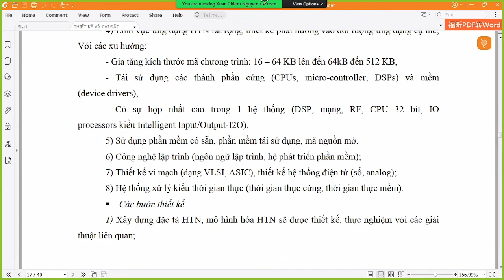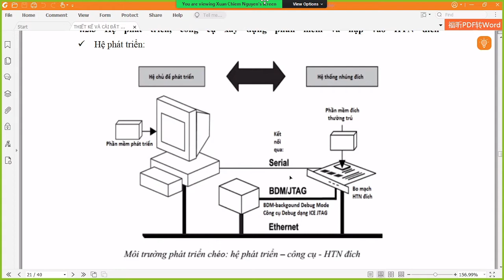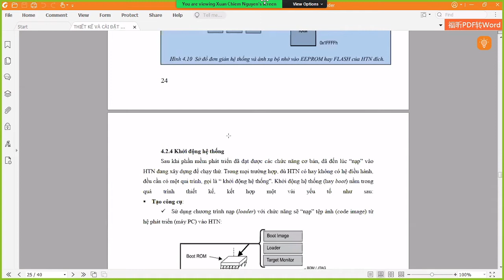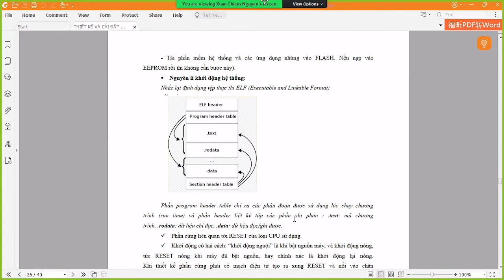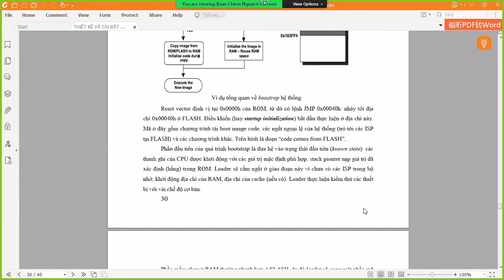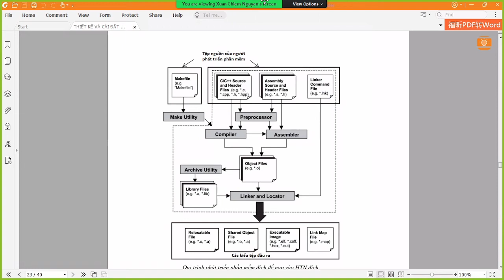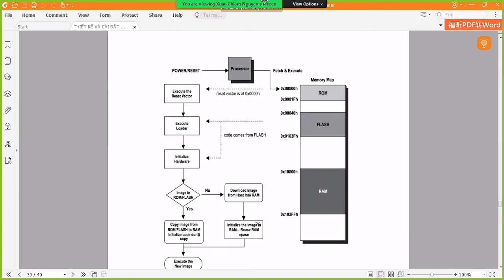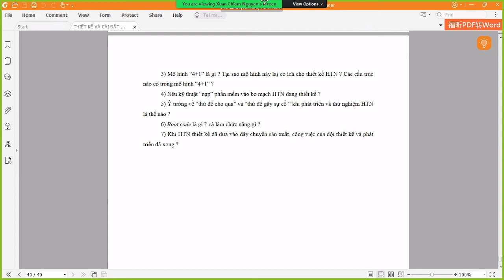Bài 5.3 Thiết kế hệ thống nhúng